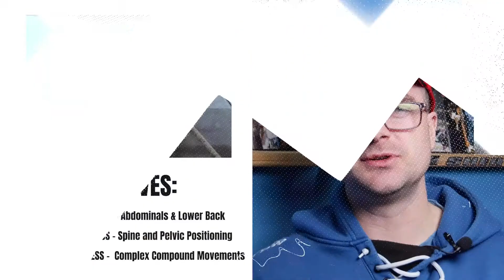SPEEDU- PHASE 2 IS HERE!